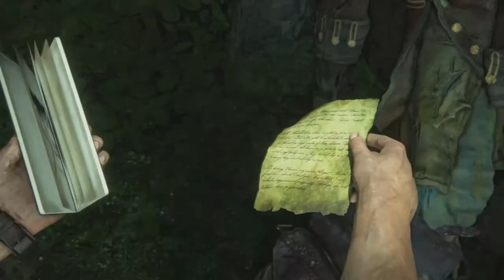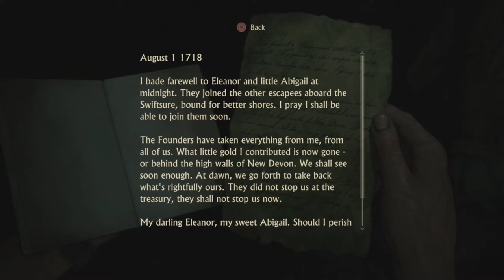UNCHARTED 4: FULL GAME WALKTHROUGH PART 9 (CRUSHING DIFFICULTY)